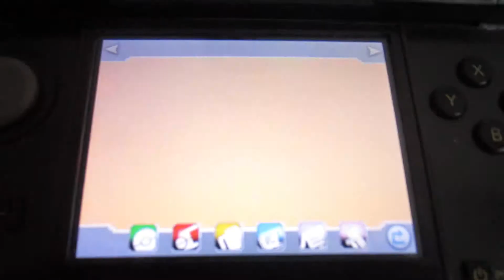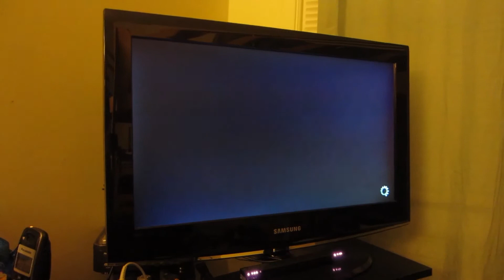I Made A Vine - Vlog 419 - 5/14/2015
Vine is now a thing.